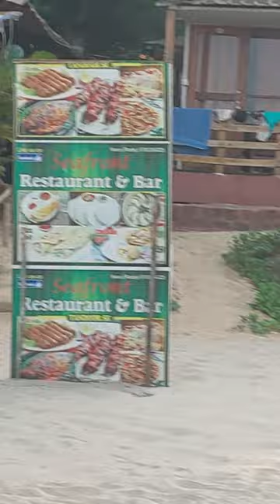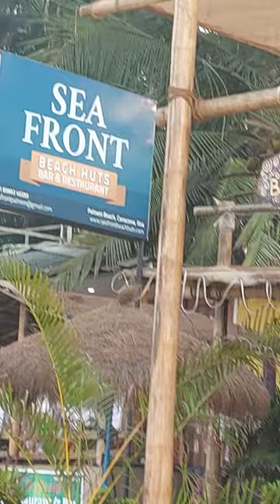Goa trip ll Patnem Beach ll Hut Stay ll Sanjeev Sharma